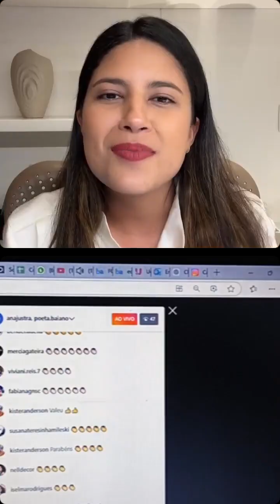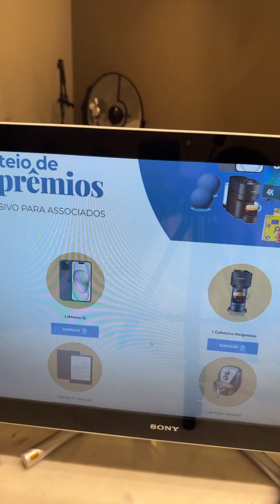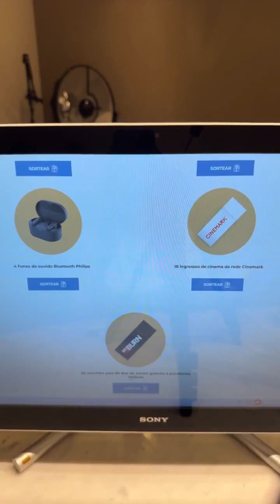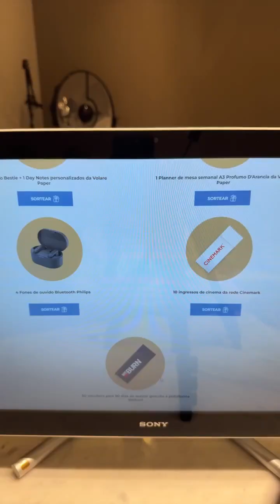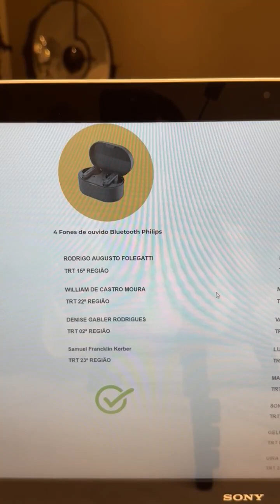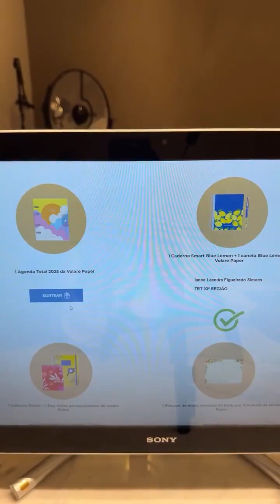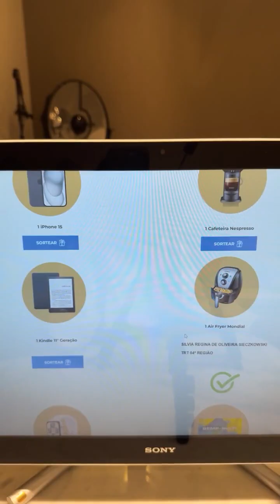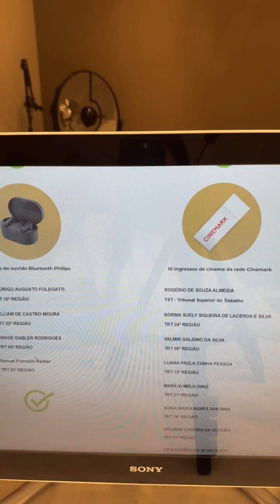Valdeck Almeida recita no Sarau da Anajustra